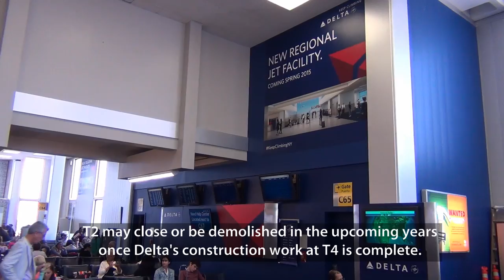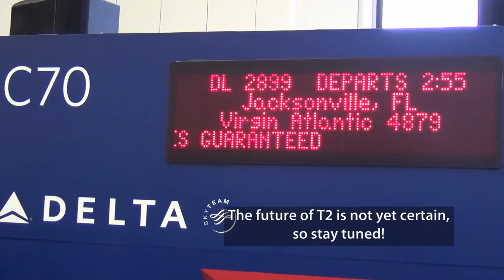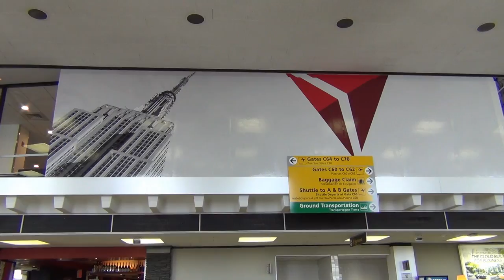An HD Tour of JFK International Airport, Part 2: Terminal 2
(Choose which of 5 airports I will visit in the next year!

Airport tour/visit #43
Here is part 2 of my JFK tour (Part 1, which covers Terminal 8 and the check-in areas of most other terminals, is available Terminal 2 is used by Delta Connection flights and some Delta mainline flights. After Delta finishes remodeling T4 and moving around their flights, T2 may be demolished or left empty. So it was nice to be able to visit this historic terminal before they turn out the lights.